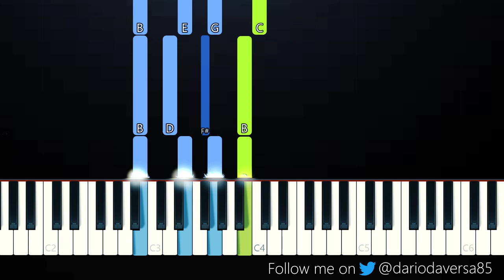Mario Judah - Die Very Rough (Piano Tutorial)